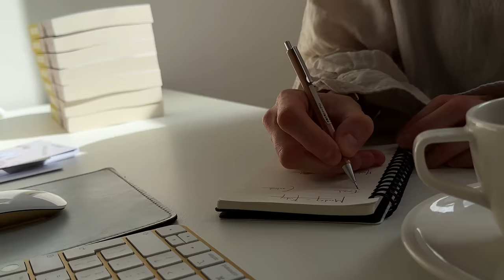My Favourite Weird Healthy Habits.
Hello January! We all know what’s happening, it’s once again the time of the year to take stock, and start fresh, and get our little acts together. So I’ve been thinking about this a lot, like what health difficulties I often run into all the time, and what I do to deal with them. Basically I’ve made a list of 4 unhealthy habits I have, and 4 weird and like highly specific healthy habits I’ve come up with over the years, to counteract them. So 4 of my unhealthy habits in no particular order: being too lazy to work out, drinking alcohol, being a stressed out little overthinker, having a touch of the old workaholism, and being quite the little comfort eater. My solutions? Well, let’s dig into this shall we?

I talk about:
- how to stop comfort eating
- how to find the right workout for you
- stress
- why you should use airplane mode
- stop drinking alcohol
- my favourite smoothie mix
- why i go on long walks